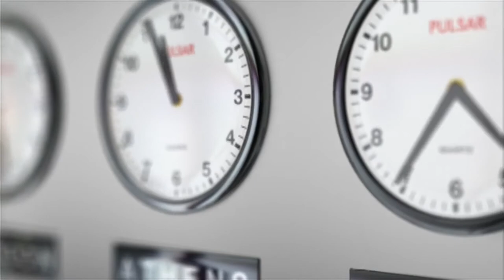Explainer Corporate Music No Copyright | Background Music For Tutorials No Copyright #8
✅ About using the music:

- You can NOT Claim & sell the music anywhere.

FAQ:
►Where can i use this music ?
-   For Commercial Purpose on youtube only.

►What if i have to use it outside of youtube ?
-   You have to take permission from the artist